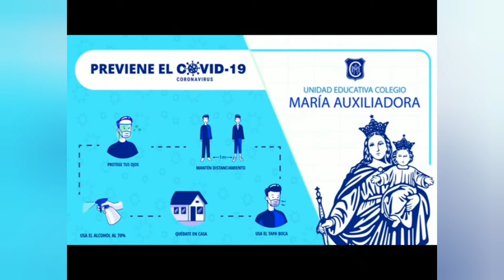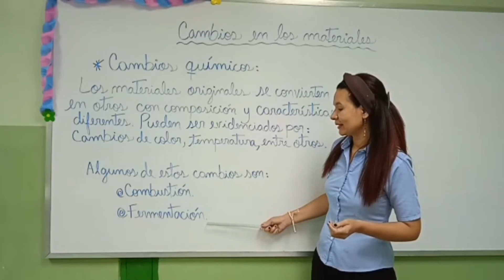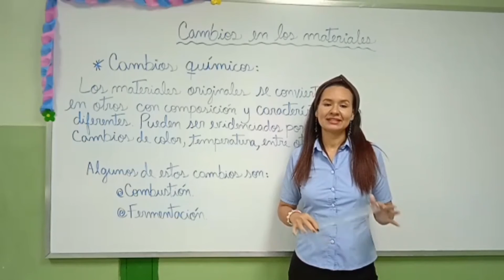Cambios en los materiales (Químicos)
Breve explicación sobre cambios químicos en los materiales.